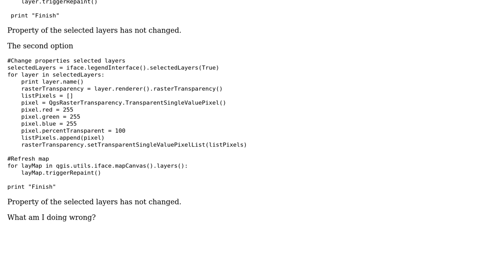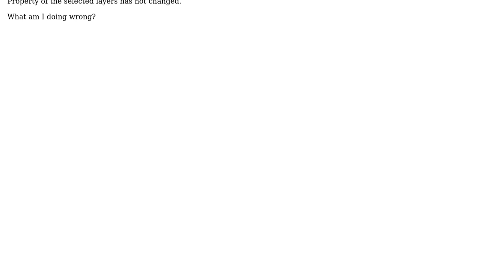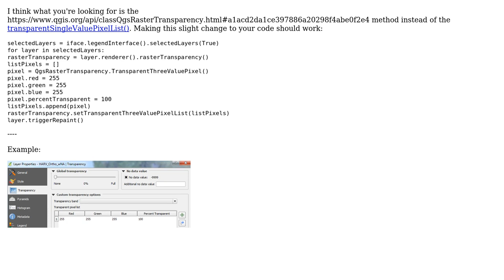GIS: Set transparent raster values with Python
With thanks & praise to God, and with thanks to the many people who have made this project possible! | Content (except music & images) licensed under CC BY-SA | Music | Images & others | With thanks to user Joseph user ILya Kuzmin and the Stack Exchange Network Trademarks are property of their respective owners. You are responsible for your own actions.